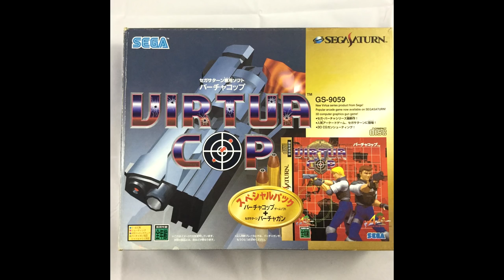The Sega Saturn Awards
Welcome to my Sega Saturn awards. This is a completely for fun episode where I go over what I think are the best games on the console.

Episode notes:
1. Some of these games were so unique in their makeup, I had to settle them into just one genre to keep things simple.

2. I cheated in the Overall Best Game category a bit. In order for that game not to win twice, I took it out of consideration for the genre it would normally have been in.

3. Best fighting game was truly the hardest of the choices to make. I considered splitting it up into 2D/3D winners. Same for Best Graphics.

4. This episode was a hell of an undertaking. It took hours of capturing and editing to get it even close to how I wanted it. There are still areas where I wasn't able to label a game shown on screen.

Special thanks to my good friend David Lee for doing the art for the episode. Thanks bud. :)